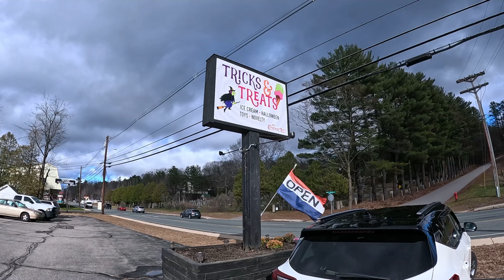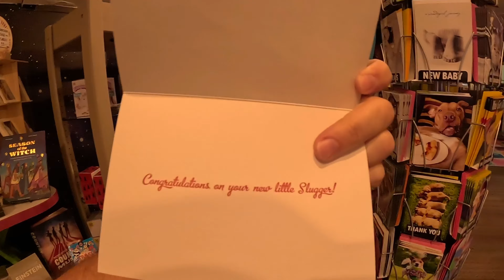LEARN ENGLISH AT A CANDY STORE 🍭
In this American English lesson, you will visit a candy store that also has a Halloween store. You will learn many important English phrasal verbs and terms for your next English conversation. You will learn the term, old timey. You will learn about board games and wizards. You will also learn the English phrasal verb, nestled in.

🎥 THE CAMERA I USED FOR THE BRIDGE JUMP
🎤 WIRELESS MIC